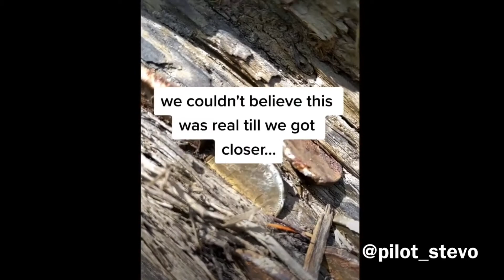Unique And Beautiful Fish In The Lake | Internet Daily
Sources :
Unique fish - unknown
Experiment - @ishakkaya45
Table clean - @ianbrown991
Animal - @_mochafrappe_
Clay - @xbcmt
Tree - @pilot_stevo
Bike - @hunter961
Car - @linusfraley
Crowd - @maurice.gw
Web - @rey.nbows